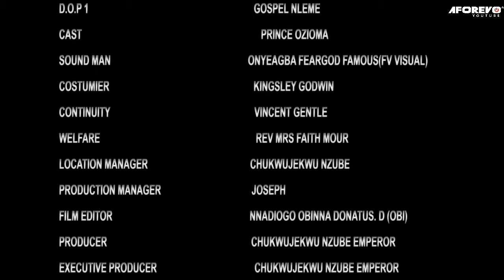The Three Blood Witches - ANOTHER POWERFUL MOVIE THAT WILL SHOCK YOU | Nigerian Movies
They are three sisters who belong to a deadly witch's coven, with different assignment to destroy whoever they come across.